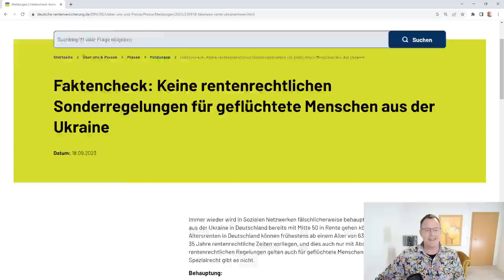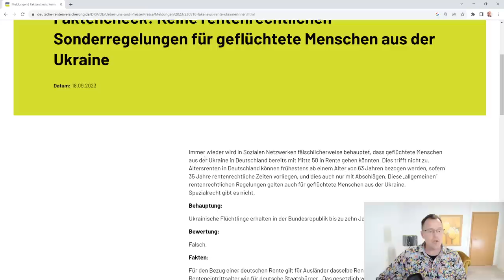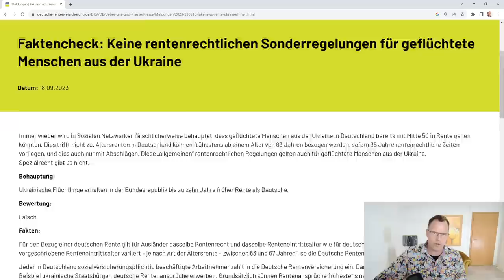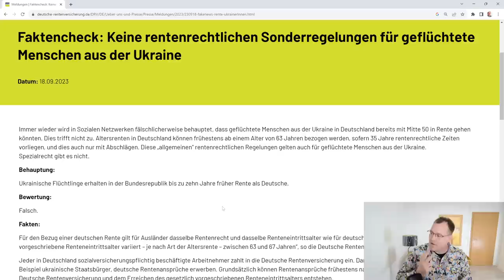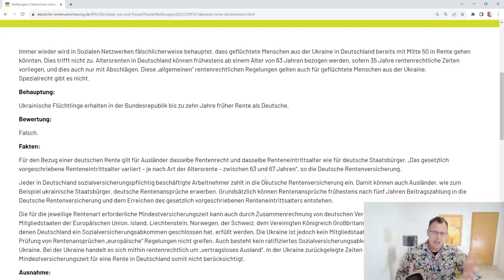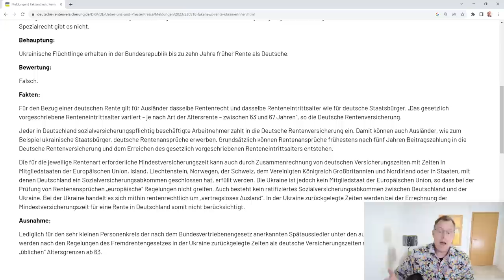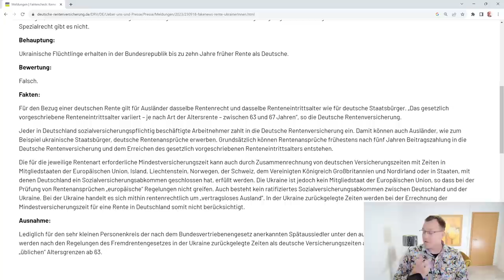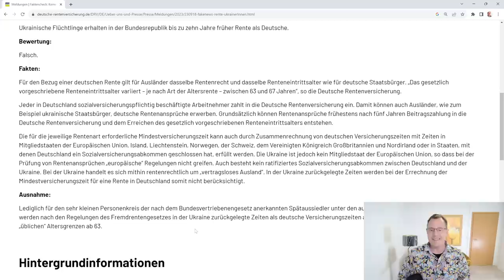Sonderrente für Ukrainer ab 55 in Deutschland: ist das wirklich so?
Immer wieder in den sozialen Netzwerken zu lesen und zu hören, dass geflüchtete Ukrainer in Deutschland ab 55 eine Rente bekommen sollen. Diesen Aussagen ist die Deutsche Rentenversicherung in einem Statement am 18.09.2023 auf deren Internetseite entgegengetreten. Wir haben 2022 schon einmal ein entsprechendes Video veröffentlicht und sagen auch in diesem neuen Video, dass es keine Sonderrechte für geflüchtete Ukrainer in Deutschland in Sachen Rente gibt. Wer behauptet, dass eine ukrainische Frau mit 55 Jahren in Deutschland eine Rente bekommt, soll dies belegen! Richtig ist aber, dass geflüchtete Ukrainer, die sich in Deutschland aufhalten, andere Sozialleistungen wie Bürgergeld usw. erhalten. Dies hat aber mit Rechten an einer deutschen Rente nichts zu tun.